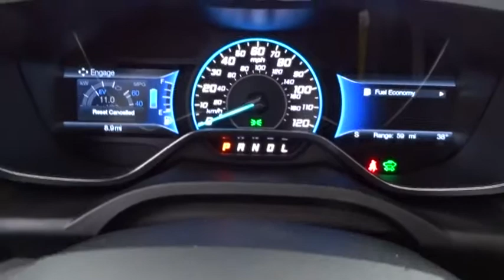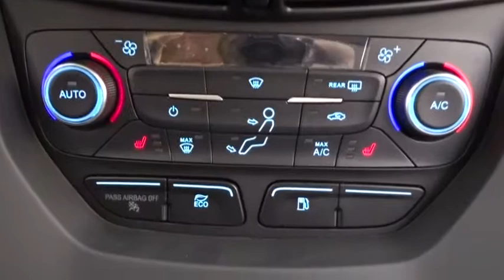2018 Ford C-Max Hybrid Niles, Schaumburg, Chicago, Highland Park, Arlington Heights, IL F38352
Shadow Black New 2018 Ford C-Max Hybrid available in Niles, Illinois at Bredemann Ford. Servicing the Schaumburg, Chicago, Highland Park, Arlington Heights, IL area.
2018 Ford C-Max Hybrid SE - Stock#: F38352 - VIN#: 1FADP5AU0JL104022

Bredemann Ford
2038 Waukegan Rd

EQUIPMENT GROUP 202A  -inc: SE Comfort Package  Heated Sideview Mirrors w/Security Approach Lamps,FRONT LICENSE PLATE BRACKET,TIRES: P225/50R17  (STD),ENGINE: 2.0L IVCT ATKINSON-CYCLE I-4 HYBRID  (STD),Front Wheel Drive,Power Steering,ABS,4-Wheel Disc Brakes,Brake Assist,Brake Actuated Limited Slip Differential,Aluminum Wheels,Tires - Front Performance,Tires - Rear Performance,Power Mirror(s),Integrated Turn Signal Mirrors,Rear Defrost,Intermittent Wipers,Variable Speed Intermittent Wipers,Rear Spoiler,Power Door Locks,Daytime Running Lights,Automatic Headlights,AM/FM Stereo,CD Player,Satellite Radio,MP3 Player,Steering Wheel Audio Controls,Auxiliary Audio Input,Telematics,Smart Device Integration,Bluetooth Connection,Pass-Through Rear Seat,Rear Bench Seat,Adjustable Steering Wheel,Trip Computer,Power Windows,Leather Steering Wheel,Keyless Entry,Remote Trunk Release,Cruise Control,Climate Control,Multi-Zone A/C,Power Driver Seat,Cloth Seats,Bucket Seats,Driver Adjustable Lumbar,Driver Vanity Mirror,Passenger Vanity Mirror,Driver Illuminated Vanity Mirror,Passenger Illuminated Visor Mirror,Floor Mats,Cargo Shade,Security System,Engine Immobilizer,Traction Control,Stability Control,Front Side Air Bag,Tire Pressure Monitor,Driver Air Bag,Passenger Air Bag,Front Head Air Bag,Rear Head Air Bag,Passenger Air Bag Sensor,Knee Air Bag,Child Safety Locks,Back-Up Camera